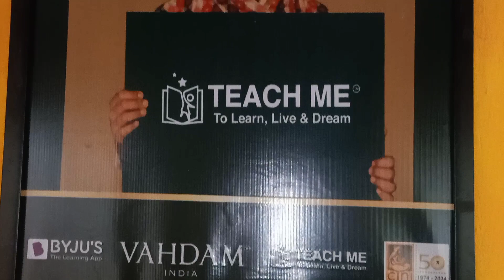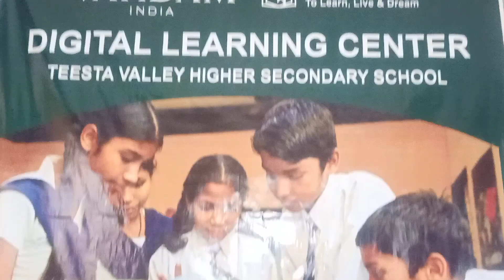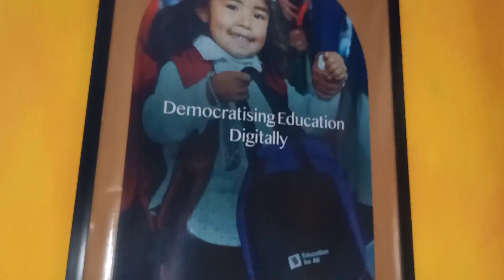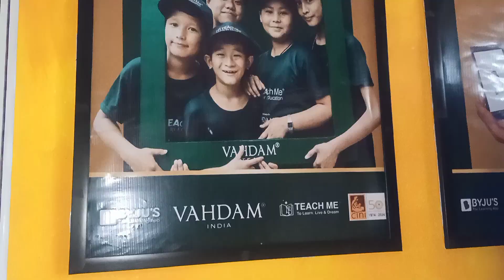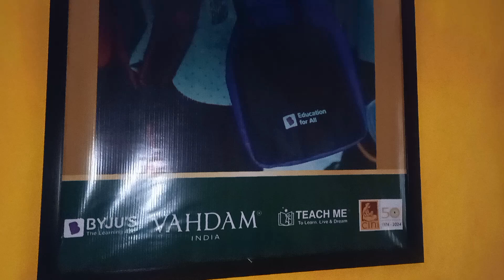Inauguration of Digital Learning Centre at Teesta Valley H.S.School.